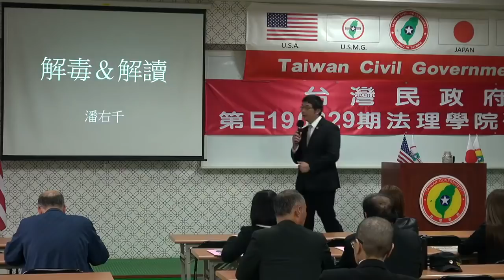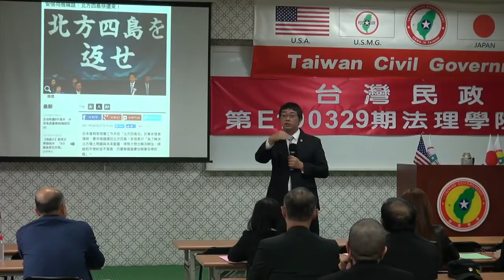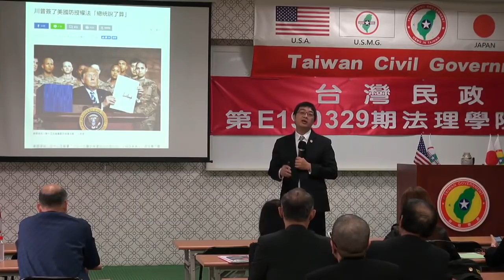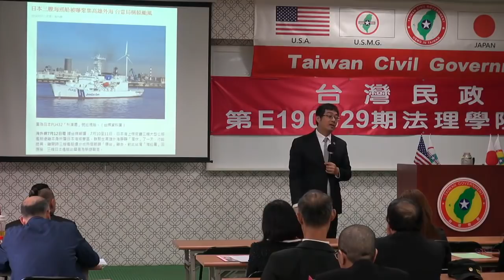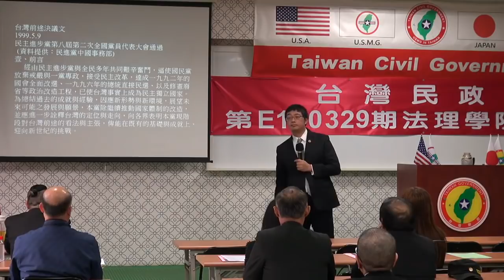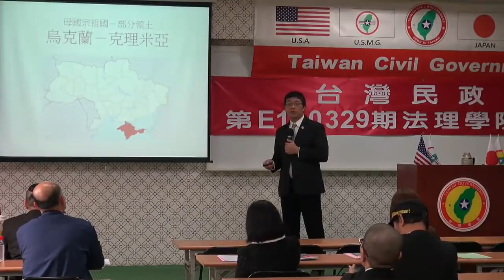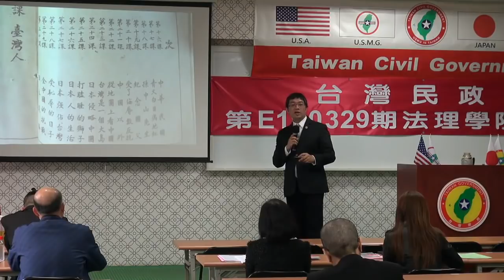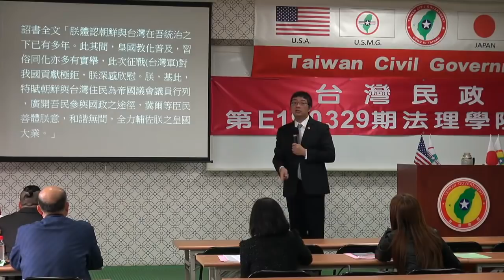190330-2-解毒與解讀-潘右千-台灣民政府第E190329期法理學院初級班